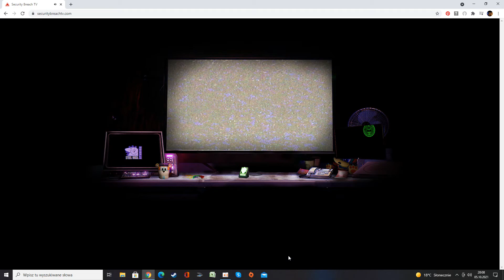Freddy & Friends: On Tour Episode 2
I'm literally 2 weeks late because I thought of not posting teasers because it's pointless without any commentary but I still wanted to because today we're getting a new one in just a less than a hour!